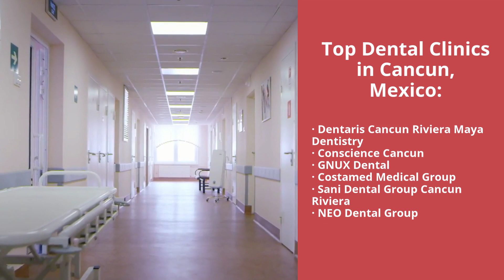Cosmetic Dentistry in Cancun, Mexico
If you're looking for more affordable dental solutions abroad, look no further!

We provide the answers to why getting Cosmetic Dentistry in Cancun Mexico is the best option to restore your smile.

Cost of Cosmetic Dentistry in Cancun, Mexico starts at: $4,180

Top Dental Clinics in Cancun, Mexico:
• Dentaris Cancun Riviera Maya Dentistry
• Conscience Cancun
• GNUX Dental
• Costamed Medical Group
• Sani Dental Group Cancun Riviera
• NEO Dental Group

Best Dentists in Cancun, Mexico:
• Dr. Mario Bertram

Top Tourist Vacations in Cancun, Mexico:
• Mayan Museum of Cancun
• La Isla Shopping Villige
• Avenida Kukulkan

Cosmetic dentistry in Cancun can restore your smile at the price you can afford! Don't miss this unique opportunity to get your dream smile along with a fascinating holiday in the luxury resort of Cancun at PlacidWay.com!